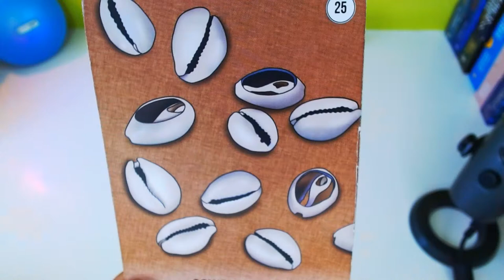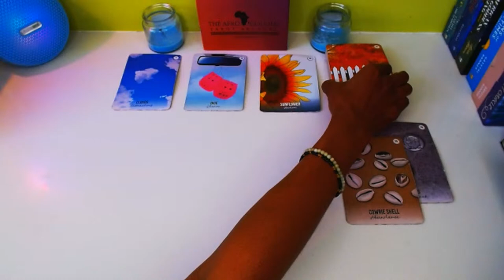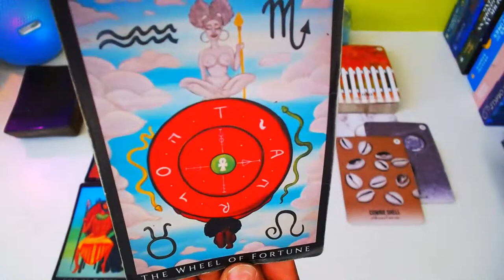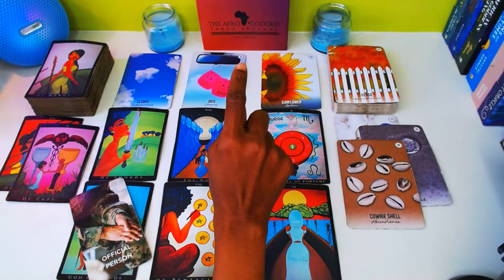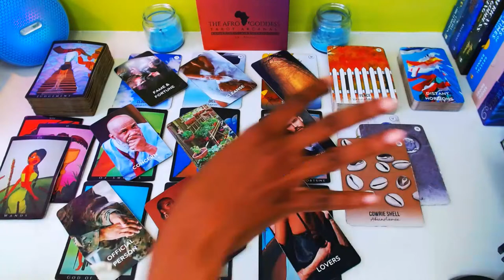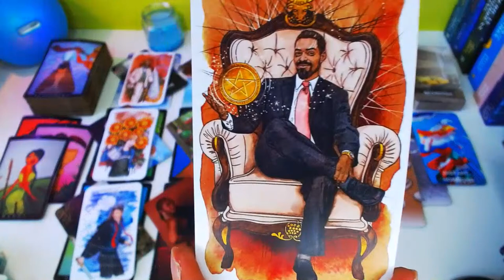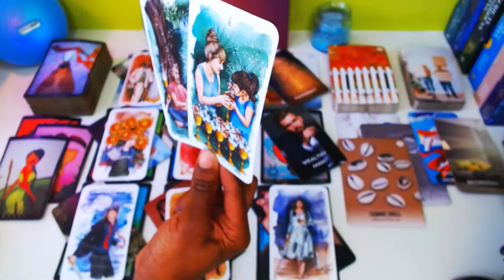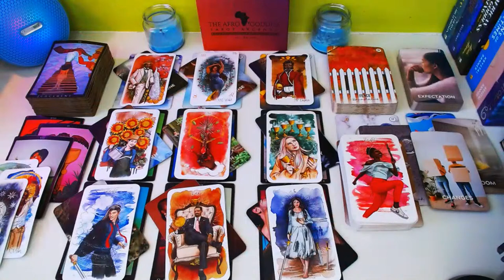CANCER♋️| ENDING THE MONTH WITH A BIG SHABANG‼️ UNEXPECTED MIRACLES AND COUNTLESS BLESSINGS‼️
🚨This is a  GENERAL cancer tarot reading | march 2024

Welcome to True Water Intuition! This channel is dedicated to providing in-depth tarot readings specifically tailored for individuals born under the zodiac sign of cancer. However, this channel is open to all signs who resonate with the nurturing and intuitive energy of cancer.

Here, you will find a wealth of cancer tarot readings, including monthly cancer horoscope readings, love and relationship cancer readings, cancer career reading guidance, and insights into emotional well-being.

I understand the unique challenges and strengths of cancer individuals and aim to provide accurate and empowering readings to support your journey. As an experienced tarot reader I will utilize the cards to unlock meaningful messages and guidance specifically catered to cancerian energies and traits.

However, if you're from a different zodiac sign and feel a deep connection with cancerian energy, you are more than welcome to explore the channel and benefit from the wisdom and insights shared here.

It's me Tru &  I'm an intuitive 🦀Cancer Tarot Reader (sun and moon sign)

Feel free to check out everything below the channel has to offer.

❤️UNLOCK YOUR DESTINY w/ THESE MYSTICAL DECKS!

❤️EBOOK:
SHADOW WORK IT OUT: THE DARK SIDE OF HEALING